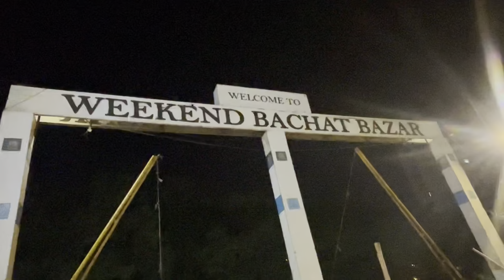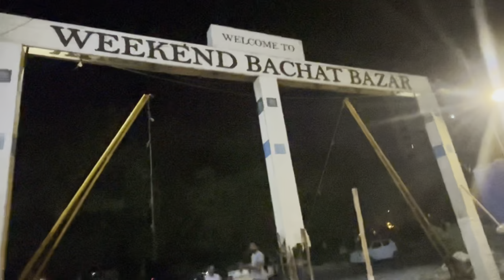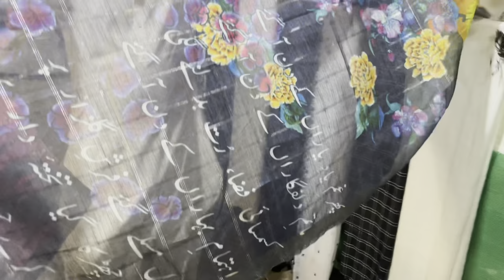itwar bazar karachi|fashionable velvet showls | sasti maxi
Sunday Bazar Clifton Karachi - Imported Items - Itwar Bazar - Lunda Bazar
Today visited at sunday bazar clifton Karachi , Pakistan ,
Address •bachat bazar
bachat bazar karachikarachi bachat bazarDesigner maxcilong maxi dress designBrid mcxci